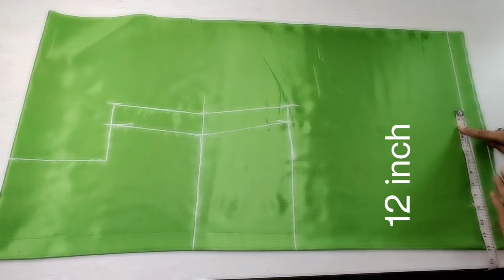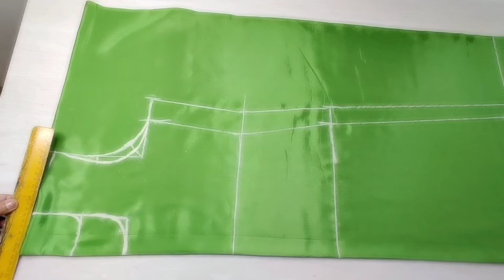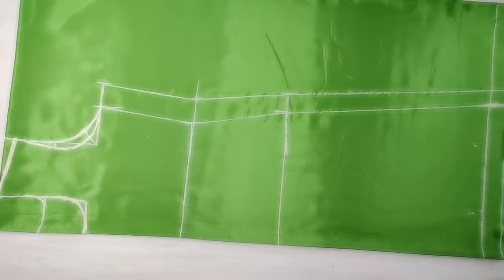सिलाई सिखने की शौकीन महिलाओं के लिए शानदार 2 आइडिया || Sewing tricks and hacks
Hello friends,

   In this video learn with me सिलाई सिखने की शौकीन महिलाओं के लिए शानदार 2 आइडिया || Sewing tricks and hacks step by step in this video.